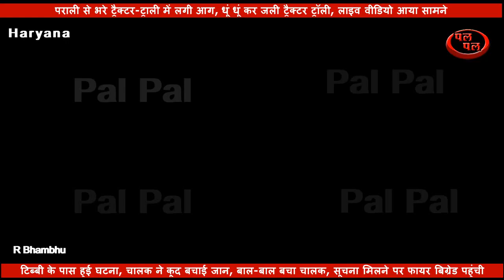ट्रैक्टर-ट्राली में लगी आग, धूं धूं कर जली ट्रैक्टर ट्रॉली, लाइव वीडियो आया सामने